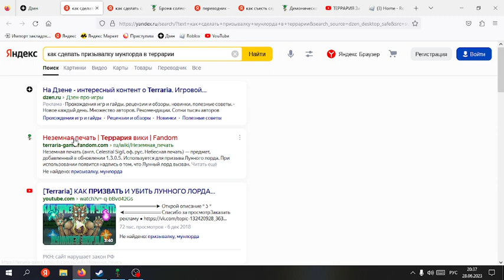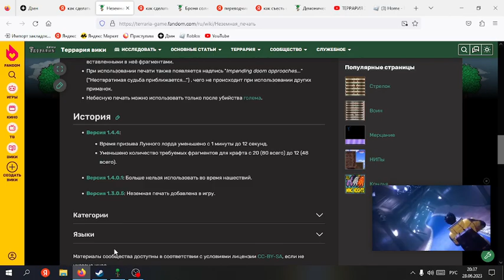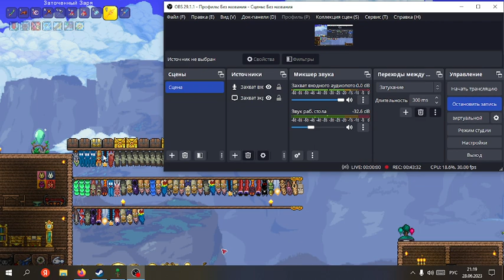Пытаемся убить мун лорда в Terraria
Этого не могло пройзойти...